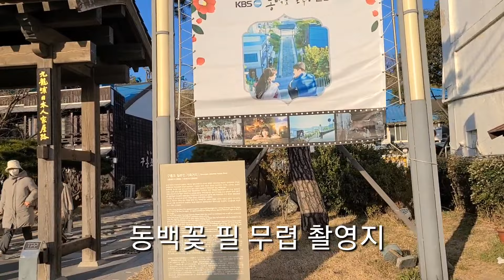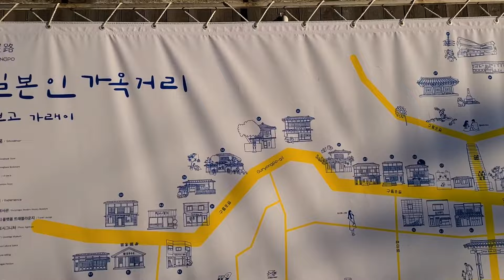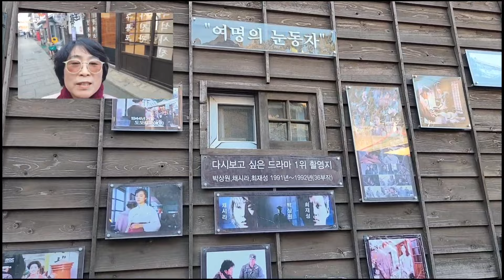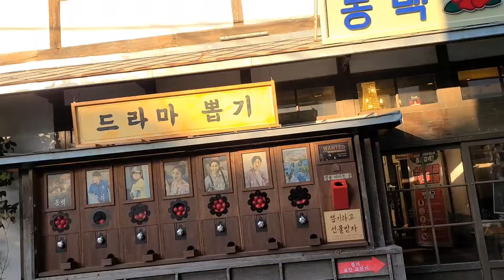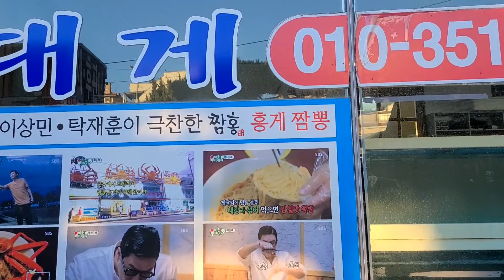휴가내서 와도 좋은곳..전에 와서 너무 좋아서 다시 찾게 된 곳.이런 곳 흔치 않아요.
지난 영상은 비와 함께 였구요. 오늘은 맑은 날 여행을 담아 보았어요.
다시 가고 싶다고  생각하는 만족도 높은 곳입니다.

일본 가옥거리#동백꽃 필무렵 촬영지#구룡포 해수욕장#구룡포 주상절리#해국 자생지